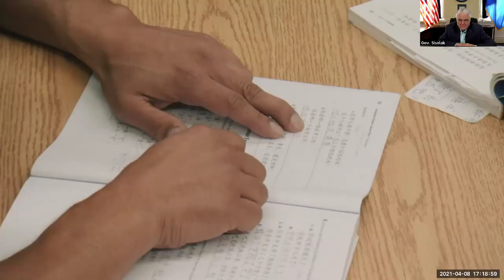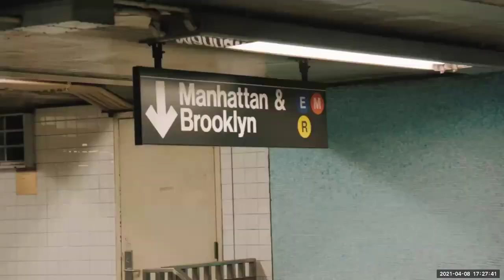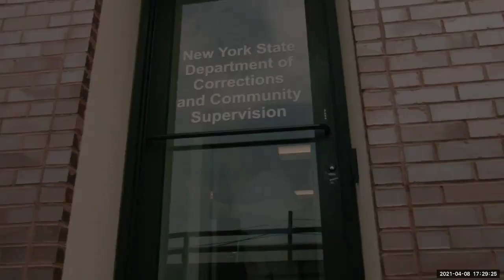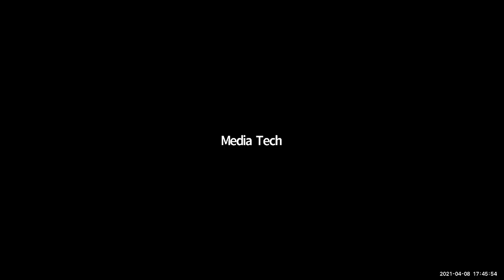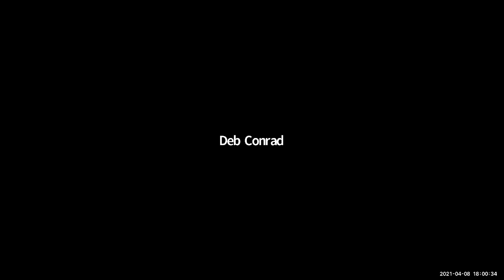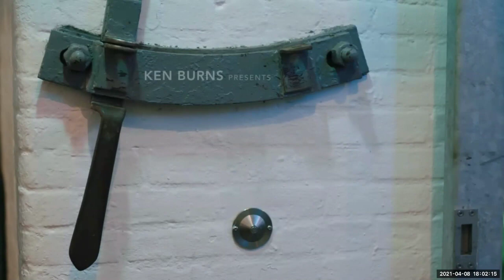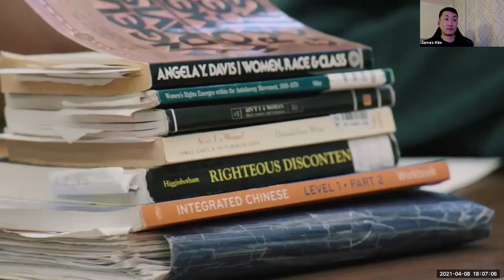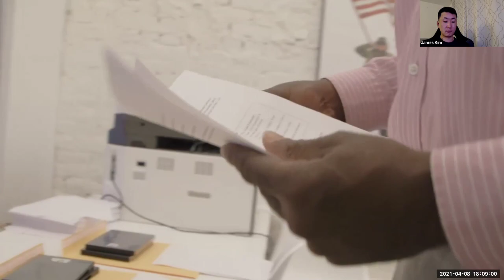A Community Conversation: Challenges & Opportunities of Reentry